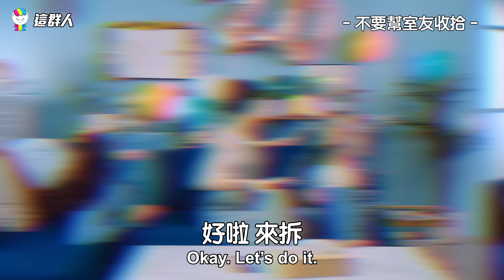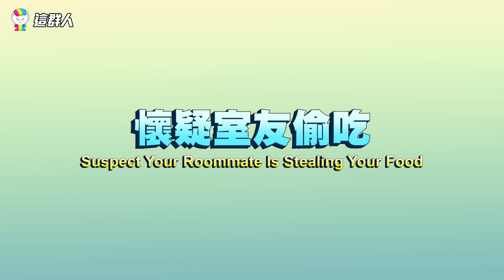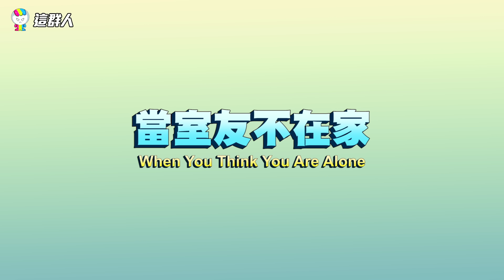這群人 TGOP │同居的經典語錄 Classic Quotations for Sharing the House ft.千千、ToNick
室友問題千篇一律，大家身邊也有爛室友嗎？
歡迎大家一起討論遇過什麼樣奇特的室友經驗吧

特別演出：
千千進食中：@Chienseating
ToNick：@Hangjai

ToNick第一首國語作品《寒假》
特別邀來「金曲作詞人」葛大為為歌曲填詞